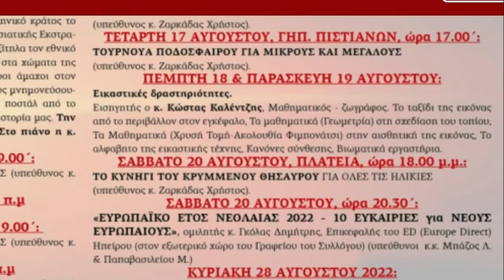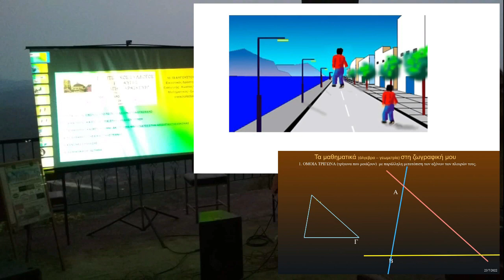Ροδαυγή. Εικαστικές δραστηριότητες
Πολιτιστικός Σύλλογος Ροδαυγής Άρτας "Η Αγία Παρασκευή"
18,19, 20 Αυγούστου 2022. Ψηφιακές παρουσιάσεις και βιωματικά εργαστήρια. Κώστας Καλέντζης μαθηματικός - ζωγράφος.